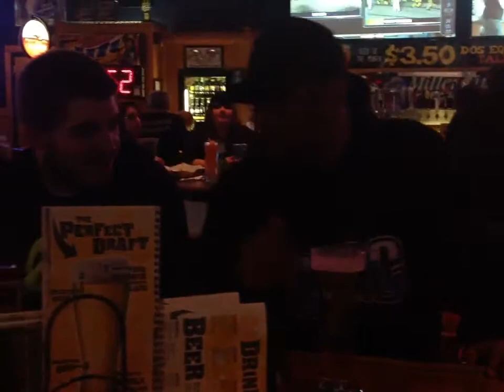DAC & V!P @ B-DUB ( UFC FIGHT NIGHT )